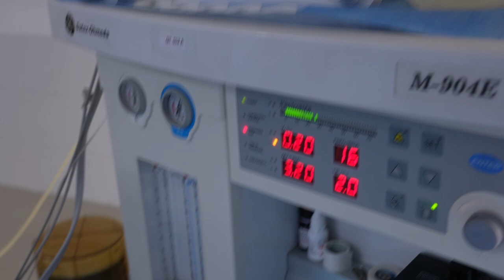Putting a Man into Deep Sleep - General Anesthesia - Intubation